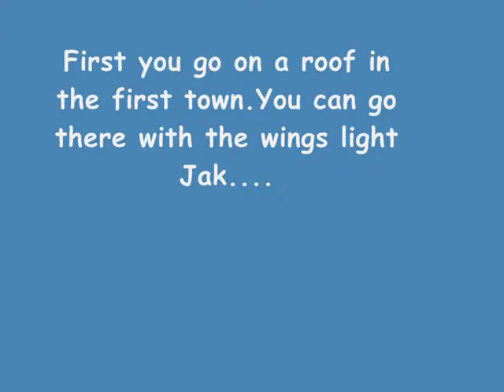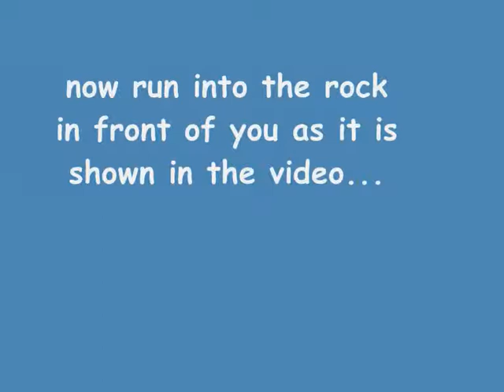Jak 3 ps2 underground glitch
Very good glitch!

Recommended to be seen!